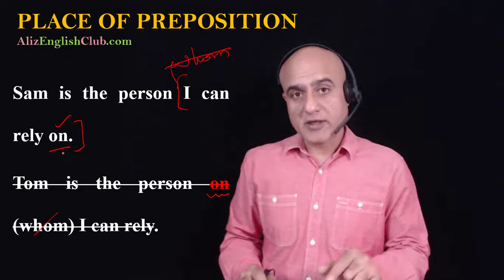Preposition | Place of preposition when relatives pronoun is omitted | Aliz English Club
Place of Preposition | Aliz English Club